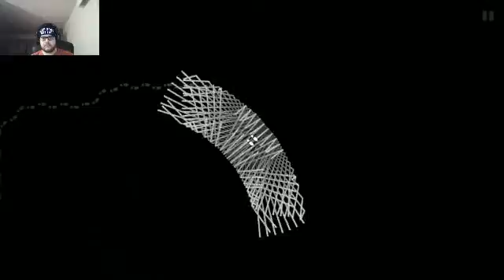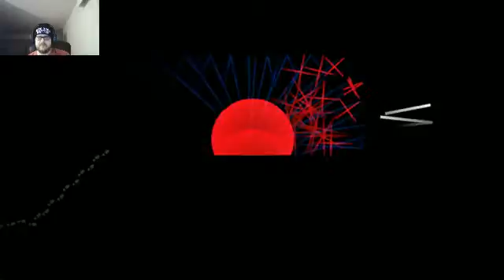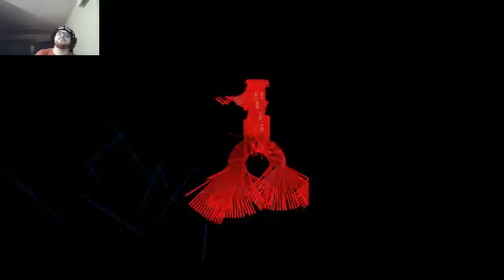420 GAMING - DARK ECHO - PART 2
RAC7 GAMES is the publisher and creator of the game being reviewed